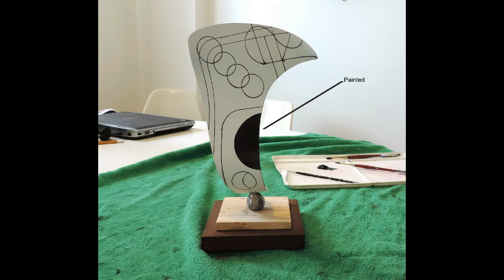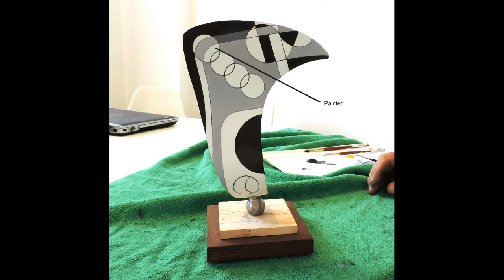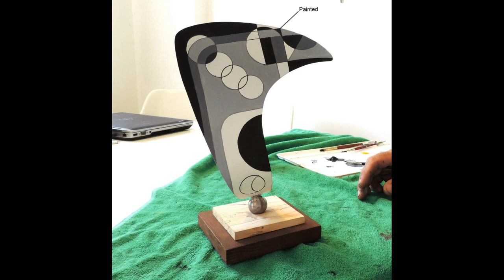PAINTING STEEL ABSTRACT SCULPTURE BY ARTIST GARRY ZAYON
Artist designer Garry Zayon in Philadelphia Pa illustrating the painting process on a steel sculpture.